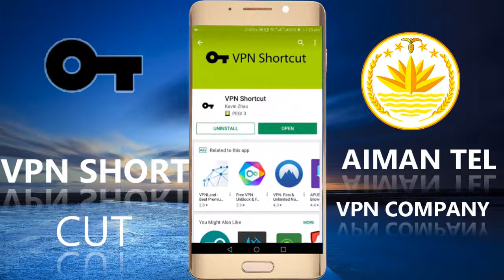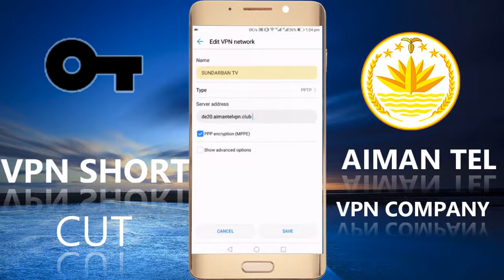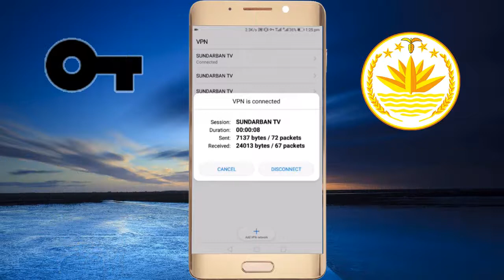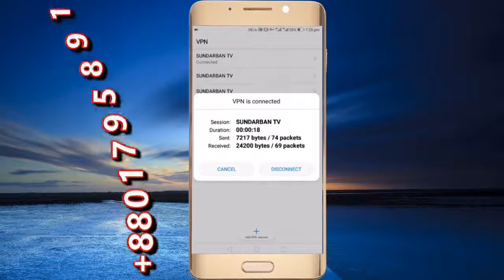How to setup VPN Shortcut (Hindi)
Aimantel company application vpn shortcut
good working wifi and mobile data
your need contact with us .